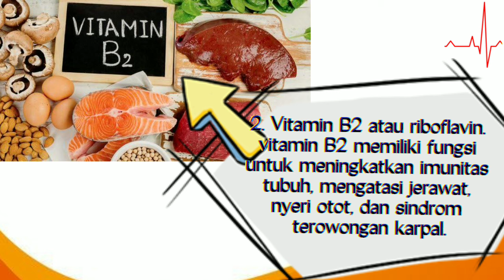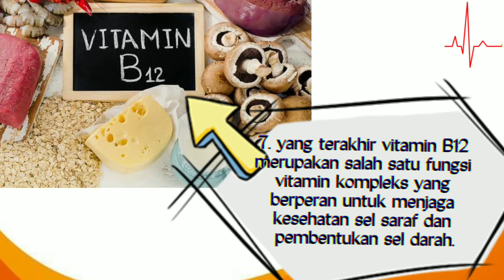7 FUNGSI DARI VITAMIN B COMPLEX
mengenai video ini kita membahas tentang 7 fungsi vitamin B Complex
untuk sedikit memahami apa itu B complex dengan memahimi definisi B complex?

Vitamin B complex merupakan satu kelompok vitamin B yang berperan penting dalam memperbaiki stamina tubuh, dan juga sangat berkaitan dengan proses menghasilkan energi di dalam tubuh manusia. Vitamin B Complex sendiri terdiri dari vitamin B1, B2, B3, B5, B6, B7, B9, dan B12.

 itu saja yang dapat disampaikan, selengkapnya ada di video
semoga bermanfaat
terimakasih